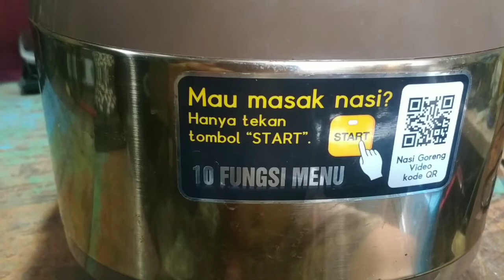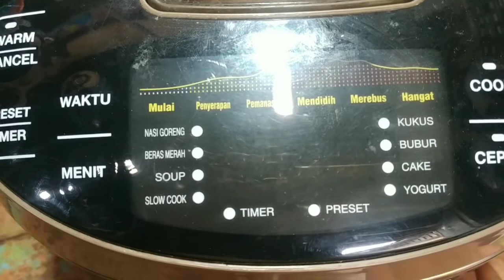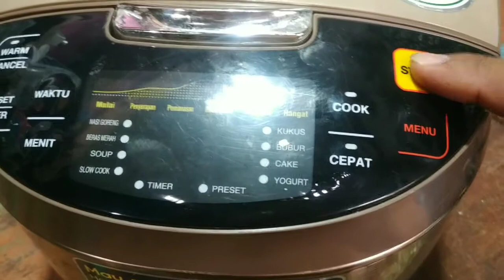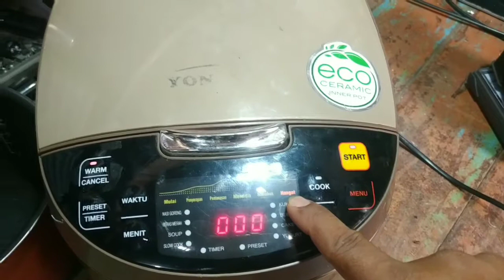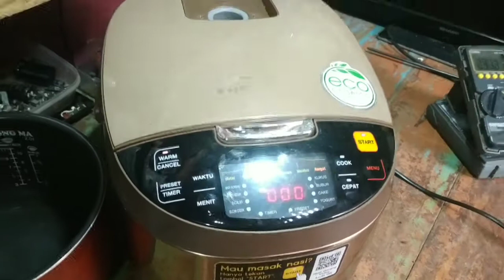servis magicom digital super canggih mati total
magicom digital super canggih merk YongMa dengan kerusakan mati total,ternyata ada satu komponen kecil yg putus,selamat menonton,semoga bermanfaat.